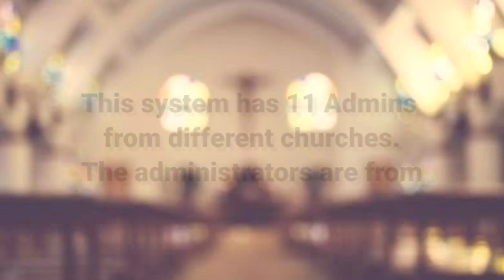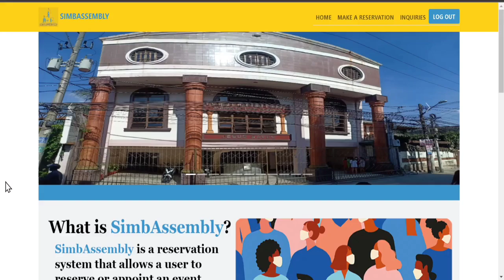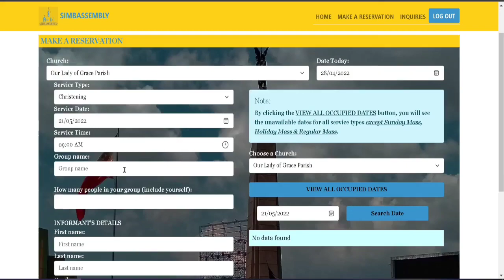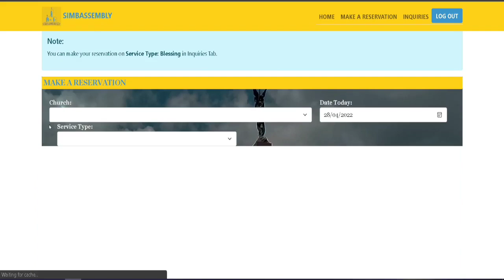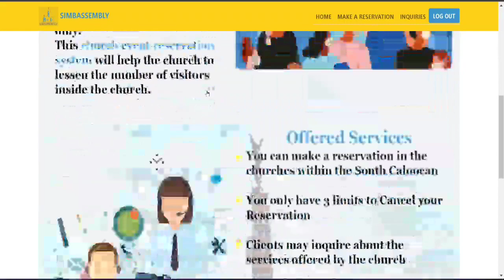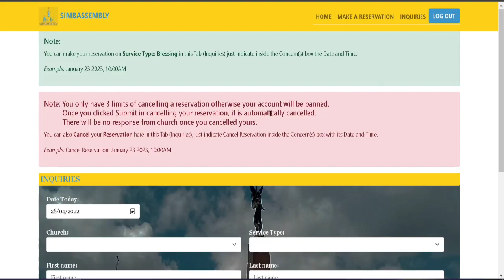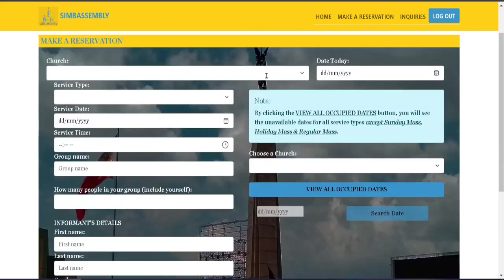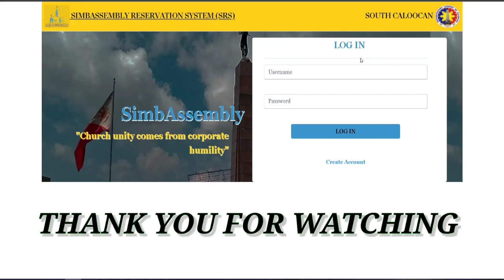SIMBASSEMBLY Church Reservation System(created by students from the -Computer Studies Dept)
(created by students from the University of Caloocan City-Computer Studies Dept batch 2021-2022)